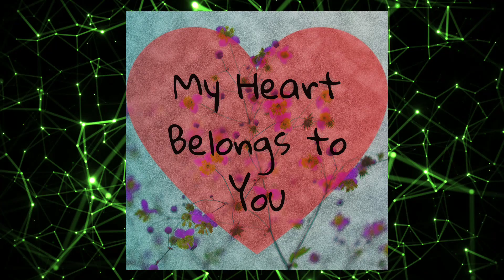My Heart Belongs to You - Stevie Boyes (microtonal)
My Heart Belongs to You - Stevie Boyes
{microtonal pop song in 22EDO 22tet (22 notes per octave)}
The instrumental sound is a cigar box guitar combined with a synth sound through ReaFir-convolve

Visuals made using httpsmusicvid.org and by creators

httpstwitter.comThe_ArtOfCode

LINKS
out now.

LYRICS

I was feeling down and going nowhere
Nearly given up all hope of love
I was going round and round in circles
Looking for my true love
And then I found
Someone who
Would change my life
And that was you
Then I found
Somebody who
Would fill my world
With love so true

My heart it now belongs to you
I've never felt this way before
Tell me that you love me too
It's you that I adore

You pick me up
When I am blue
You give to me
love so true
I'll give to you
With all my love
The heavens and the stars above

I'm in heaven
When I look into your eyes
I'm in heaven
With you I harmonize
I'm in heaven
When I'm close to you
When I'm near you
It's like a dream come true

(22 edo microtonal music out on 22nd may on spotify bandcamp and other streaming services)
ISRC: QZDA82004483